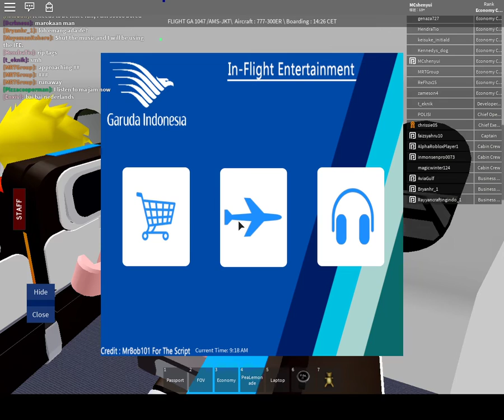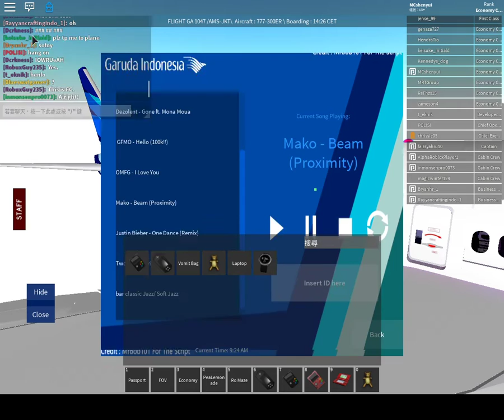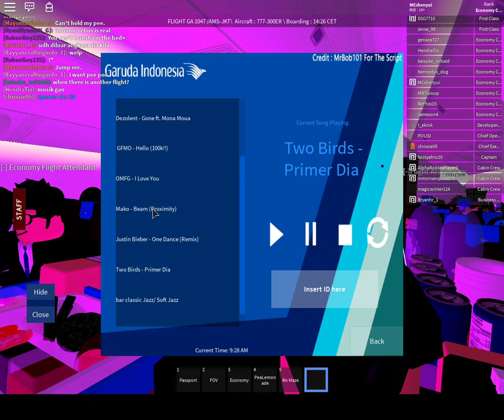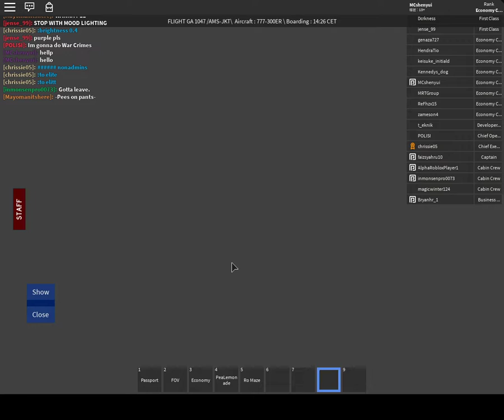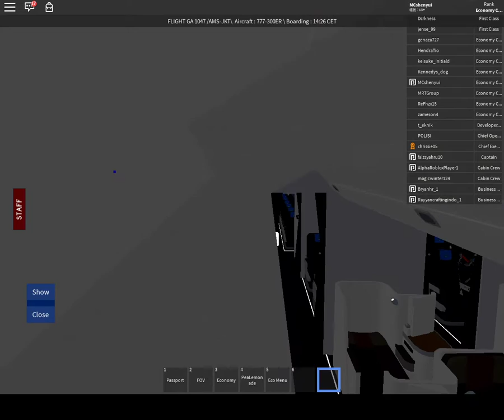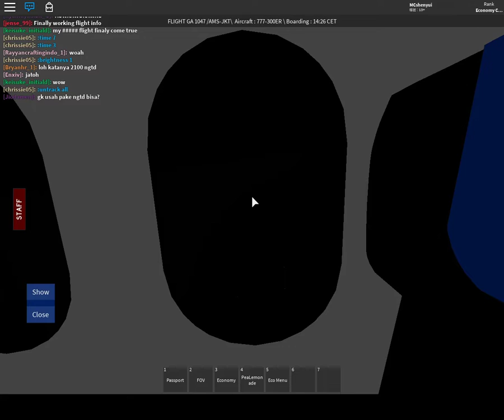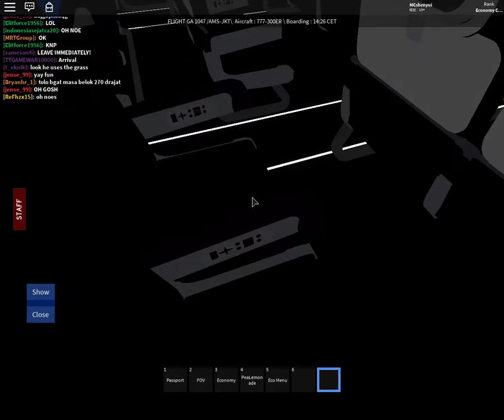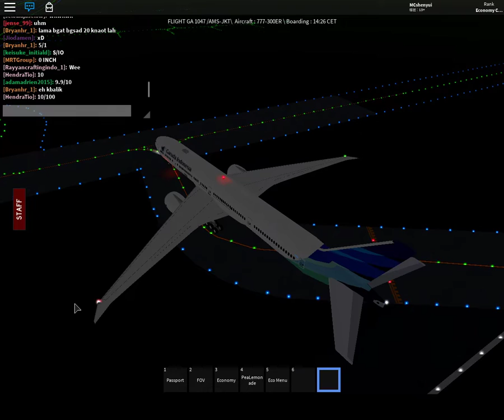[Roblox]Garuda Indonesia®™ Vlog01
GA 1047
 Host: chrissie05
 Time: 07:40 PM
 Date: 9/11/2019
 777-300ER